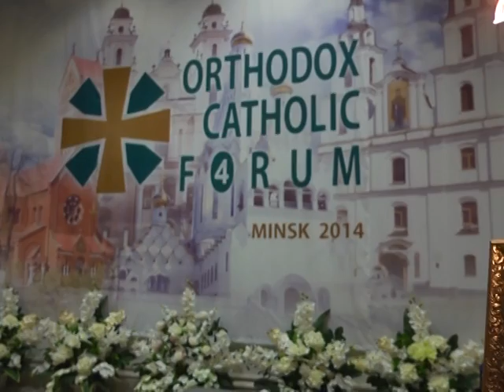Православно-католический форум в Минске - вместе против вызовов неолиберализма и секуляризации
IV Европейский Православно-Католический форум «Религия и культурное многообразие: вызовы христианским Церквям в Европе» проходит в эти дни в Минске. В Беларуси собрались делегаты из 22 стран мира -- на повестке дня совместный ответ неолиберальным вызовам, исходящим из секулярных идеологических установок власть имущих западного мира.